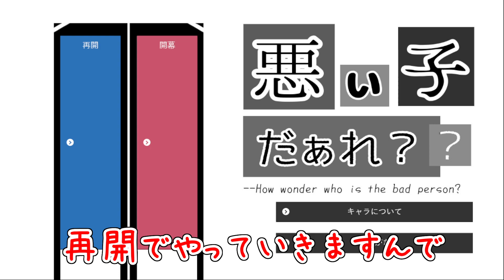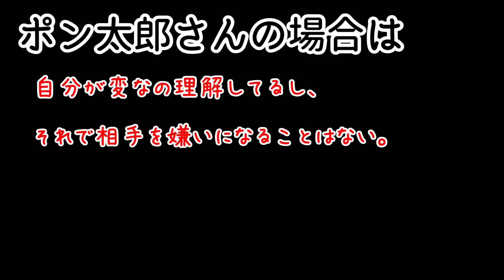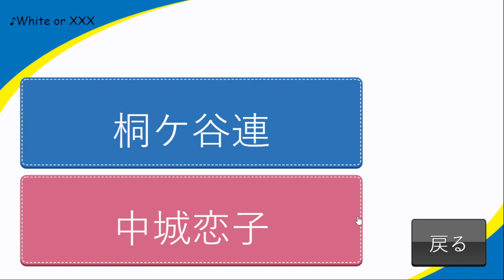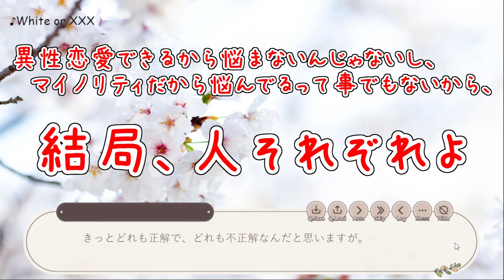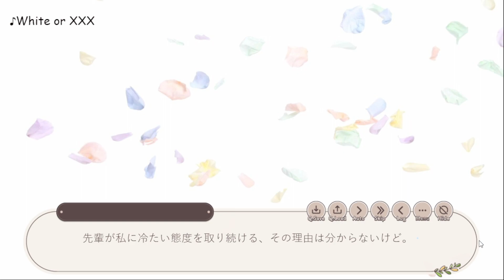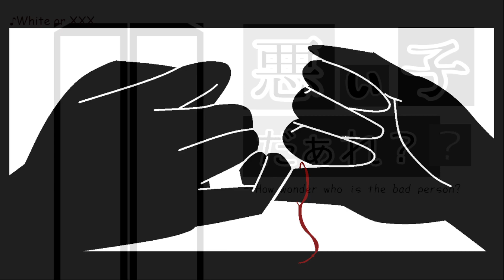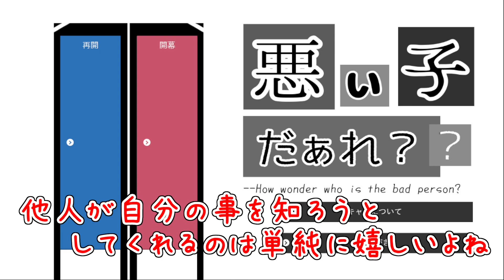アセクシャルが実況する恋愛できない主人公の物語『悪い子だぁれ？？--How wonder who is the bad person?』[End集]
あなたは白黒問答をご存じだろうか？
※性的マイノリティの内容を含みます

初コラボがゲーム化って嬉しすぎてヤバい！ゲーマーの夢ですよゲームに登場って、叶っちゃっいました！
ポン太郎としての登場もだし、作品のテーマとして中の人の事を扱ってくれてるのが最高に嬉しい！中の人の物語ってのがいいよね、自分を再現した作品なんだーって。

コラボ相手（ゲームの作者様）　　　恋歌さま